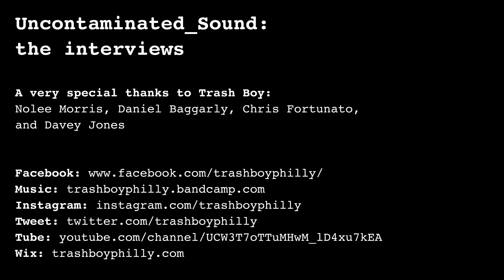The Interviews: #004- a conversation with Philly punk band Trash Boy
Uncontaminated Sound: The Interviews #004 Trash Boy

Working class sound, for working class folk. South Philadelphia based Trash Boy, what can I say you won’t find a band that parallels our current times better than the quartet of Daniel Baggarly, Nolee Morris, Chris Fortunato, and Davey Jones. It was on assignment in 2017, that I first experienced the pure angst and energy of this unknown band. The setting a grungy little venue somewhere in Philadelphia, in which I was there to cover the closing set. A purely democratic act, Trash Boy tends to find themselves playing basement shows all along the east coast, it suits them, it’s pure, it’s real, people find out about them organically. On that same basis, our friendship developed when I invited them to play my first iteration of “Uncontaminated Sound”, and then the second, they love to play and I love to listen.

It took the beginning of 2020 to actually sit down and wax poetics on music, the state of the world, and much more…

Please enjoy, Rob Lundberg (Artist & Photographer)